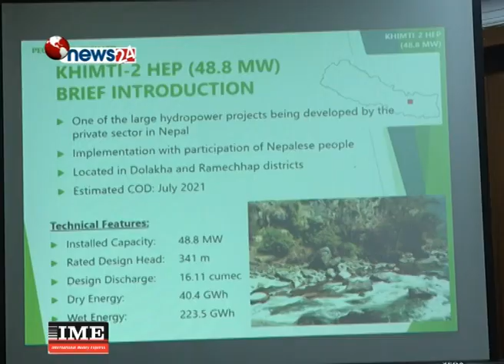खिम्ति–२ मा चिनियाँ लगानी जुट्यो-NEWS 24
चिनियाँ कम्पनी चोरिङ वाटर एण्ड टर्वाइन वर्कस (सिडब्लुटिडब्लु) ले ४८ दशमलव ८ मेगावाट क्षमताको खिम्ति–२ आयोजना निर्माण गरिदिने भएको छ । आयोजना १० अर्ब लगानीमा निर्माण गरिन लागिएको हो ।चीनको निर्माण कम्पनी सिडब्लुटिडब्लुले इञ्जिनियरिङ प्रक्युरेमण्ट कन्स्ट्रक्सन एण्ड फाइनान्सिङ (इपीसीएफ) मोडलमा रामेछाप र दोलखाको सिमानामा पर्ने खिम्ती–२ जलविद्युत आयोजनाको निर्माण गर्न लागेको हो । निर्माण सम्झौताअनुसार ४८ दशमलव ८ मेगावाट जडित क्षमताको आयोजनामा चिनियाँ कम्पनीले ८ करोड ८० लाख डलर अर्थात करिव ९ अर्ब रुपैयाँ लगानी गर्नेछ । सो लगानी चिनियाँ कम्पनीले आयोजना संचालनमा आएको ७ सय दिनपछि फिर्ता लैजाने छ ।